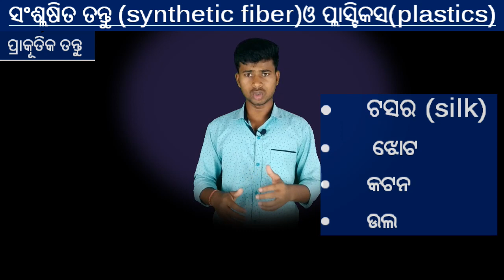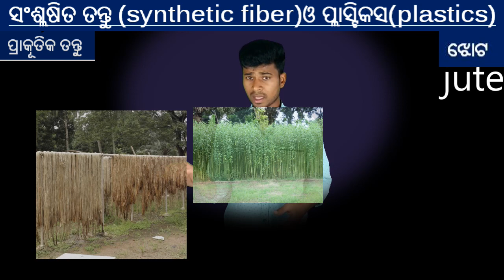8th class synthetic fiber and plastic part 1